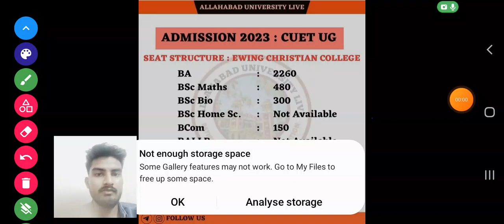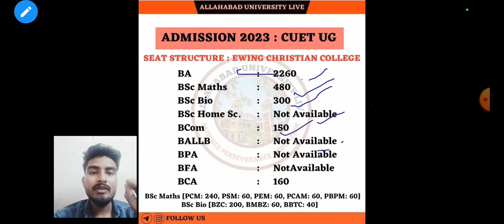Allahabad University Admission: ECC Seat Structure ll Full Details ll CUET UG 2023 ll Official Data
with Abhinav dwivedi

Allahabad University#abhinav dwivedi
Allahabad University

In this video we have covered a very important news and update related to Allahabad University Entrance Exam 2023,We have covered update related to Allahabad University Admission 2023,this video has many topics like syllabus of Entrance Exam, pattern of Entrance Exam,news related Admission, Application Date and more and also this vdo is a doubt clear doubt clear video for students.